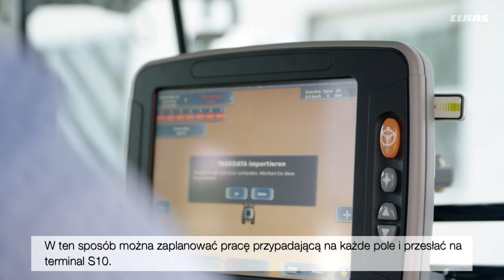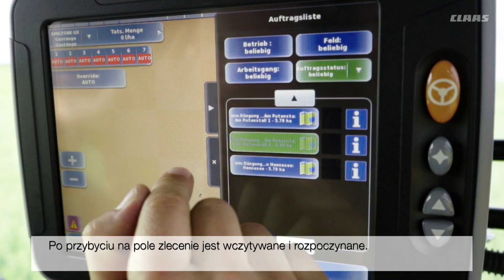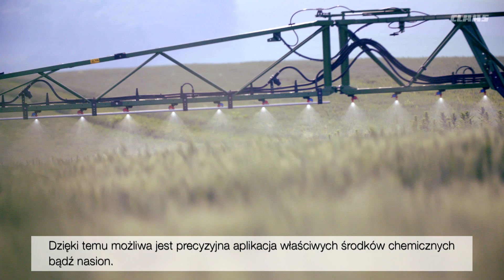EASY. S10 Terminal ISOBUS. / 2017